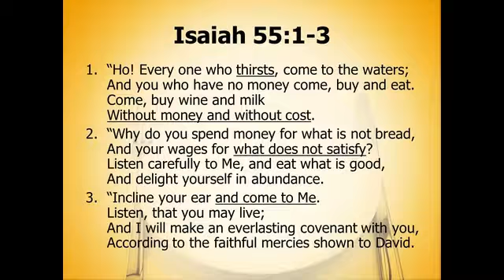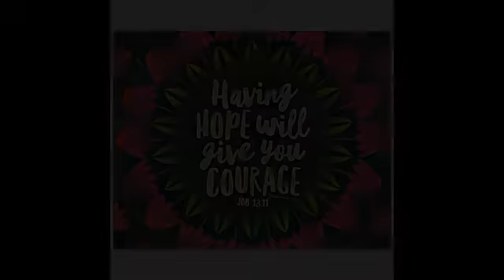Emmanuel's 1K Micro lending Session 5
Emmanuel Lutheran Church, with the support of Emmanuel Academies and the Criterion Institute, implemented the 1k Churches program.  for info regarding the program.  This short video is the Commentary for Session 5. Please feel free to use it as you implement the 1K Churches program. As Deacon Cooper has said: "Please consider it as our gift to you."